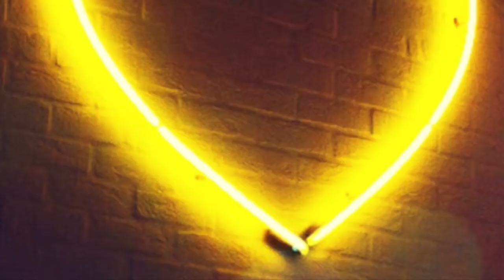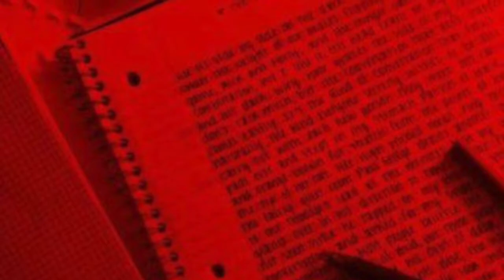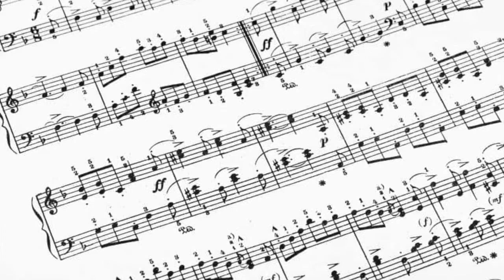Claires Court Senior Girls - Symphony of colours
Talented Year 8 pianist Amelie has used lockdown to experiment with her music using the time to compose and record her own 10 minute piece called ‘symphony of colours’.